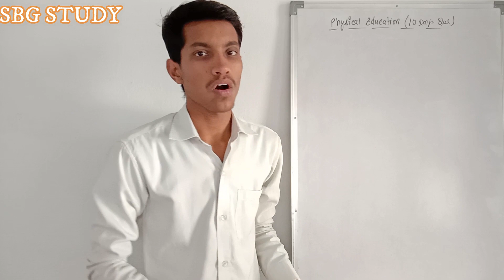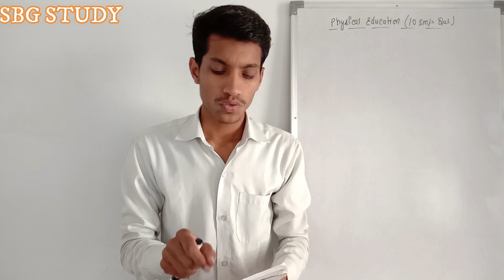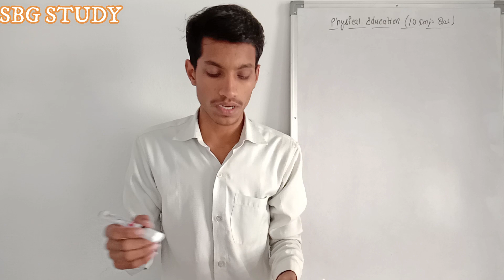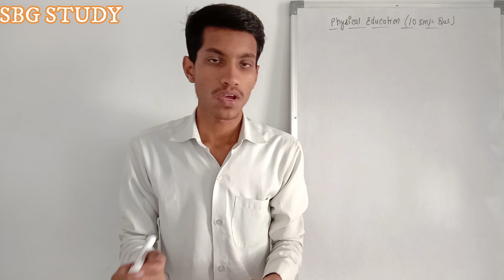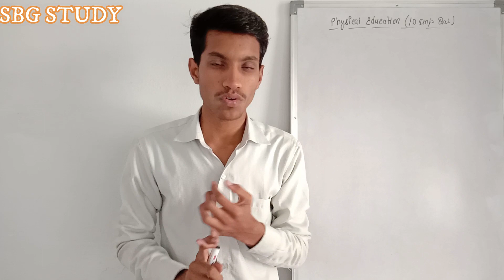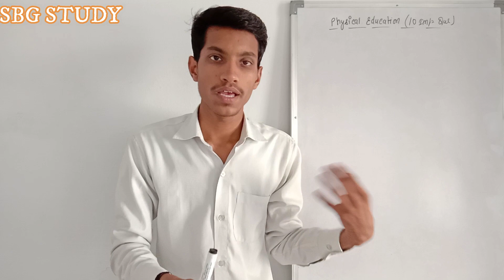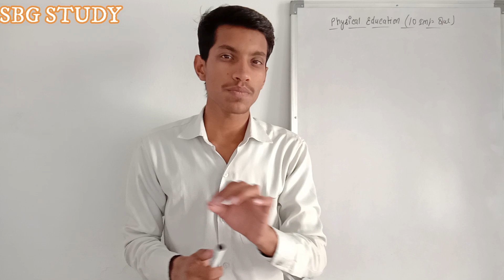Physical Education Class 12 | Top 10 Most Important Questions Class 12 Physical Education Exam 2020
Physical Educations class 12